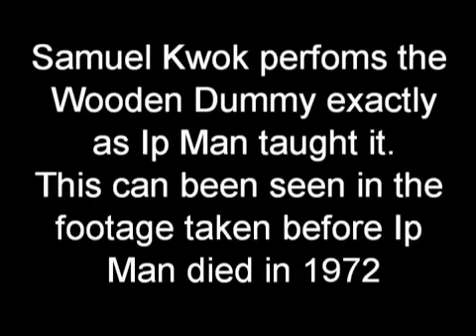Wing Chun Dummy Sam Kwok Ip Man